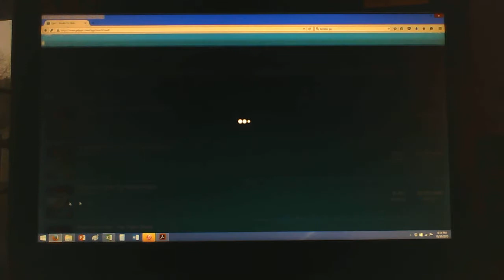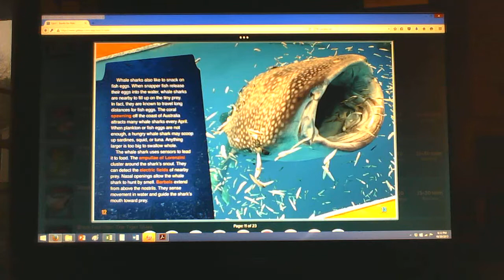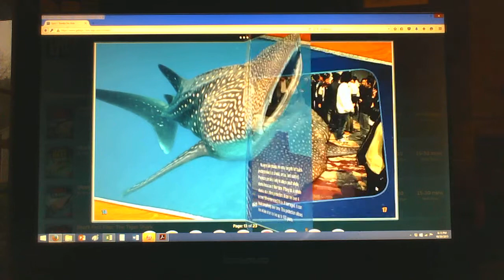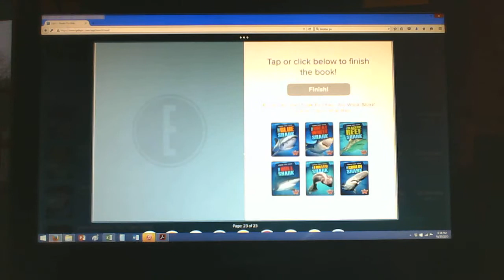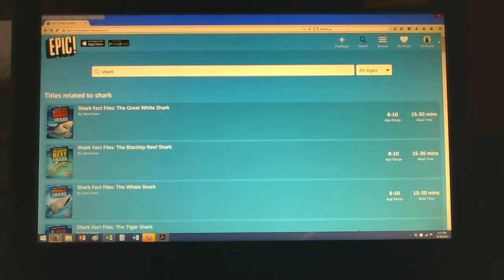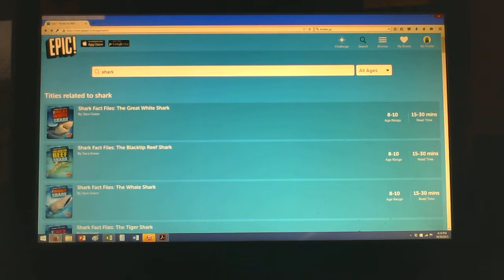THE WHALE SHARK|epic reading-episode 12